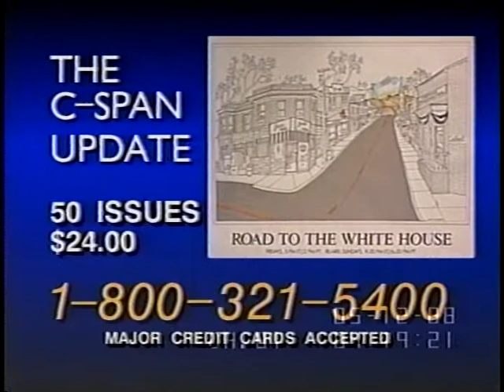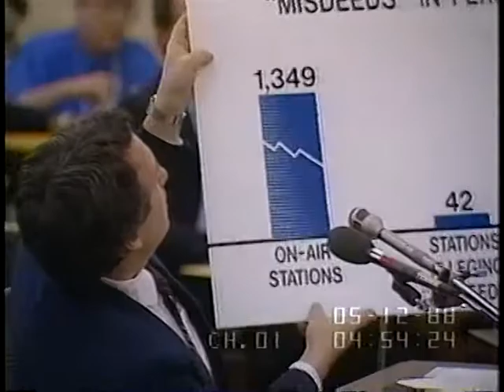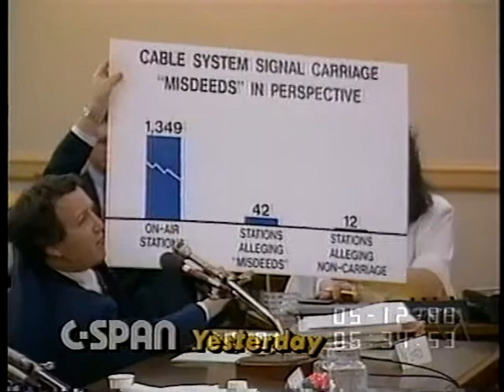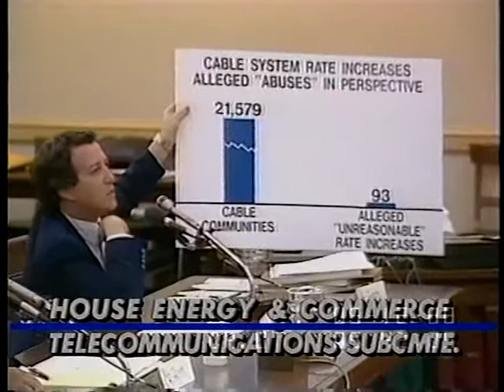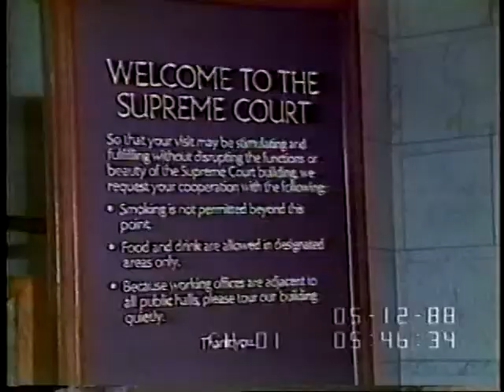Cable TV Programming Diversity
Cable TV Programming Diversity - 2557-1-DVD - House Energy and Commerce - 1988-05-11 - House Energy and Commerce Committee. Subcommittee on Telecommunications and Finance. The House Energy and Commerce Telecommunications Subcommittee heard testimony on Cable Television Programming Diversity. Filmed by C-SPAN. Non-commercial use only.